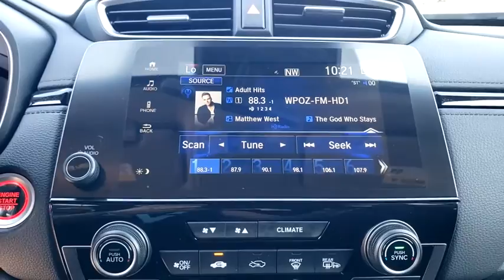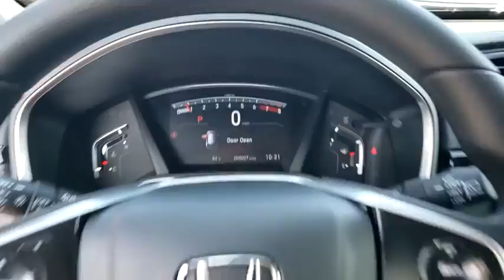2020 Honda CR-V Winter Garden, Clermont, Winderemere, Winter Park, The Villages, FL LH423688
2020 Honda CR-V EX 2WD - Stock#: LH423688 - VIN#: 2HKRW1H53LH423688

Headquarter Honda
17700 State Road 50

Low Financing and Leasing Available. Headquarter Honda is excited to offer this charming 2020 Honda CR-V EX in Black.We are conveniently located just a few minutes West of Downtown Orlando, just off the Florida Turnpike between Winter Garden and Clermont! Its one of the easiest drive in Central Florida! Remember: Headquarter Honda Gets You There! So take the easy drive from almost anywhere in Central Florida to visit us or just call one of our Professional Inventory Specialist for more information and schedule a VIP appointment.